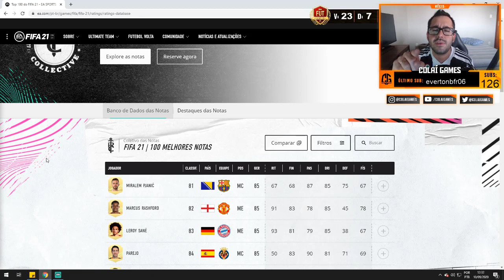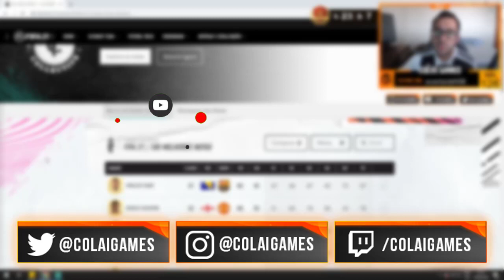🔥 INCRÍVEL!!! A PALHAÇADA COMEÇOU CEDO NO FIFA 21 | FIFA 21 OFFICIAL RATINGS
✅ NESTE VÍDEO TRAGO PRA VOCÊS UM COMENTÁRIO SOBRE O TOP 100 RATINGS REVELADOS DOS JOGADORES NO FIFA 21 ULTIMATE TEAM.

👉 VENDA SUAS COINS DE FORMA SEGURA!